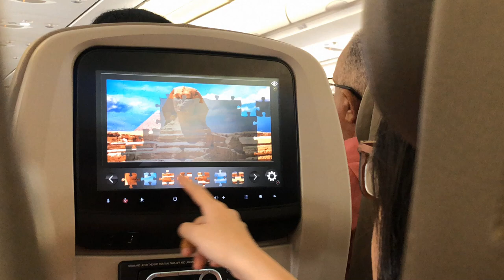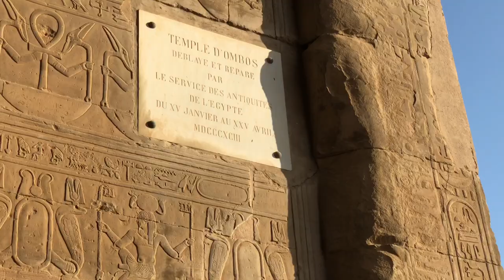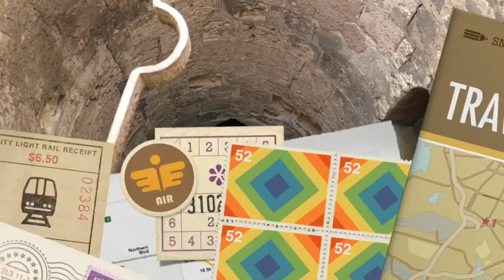OTe Egypt Treasure 2018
Ini dia perjalanan OTe Egypt Treasure 6 - 16 Oktober 2018 bersama Trip Leaders Halim Chandra dan Rizky Nasution.
Bersama berkunjung ke salah satu keajaiban dunia,  menemukan harta karun budaya kebesaran Mesir sejak jaman sebelum masehi dan menyusuri sungai terpanjang di dunia, Nile.